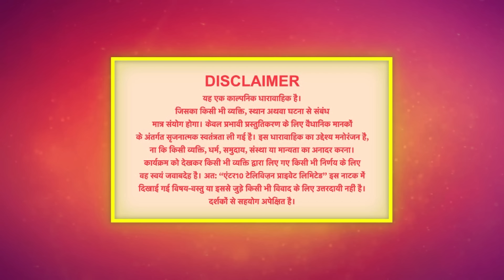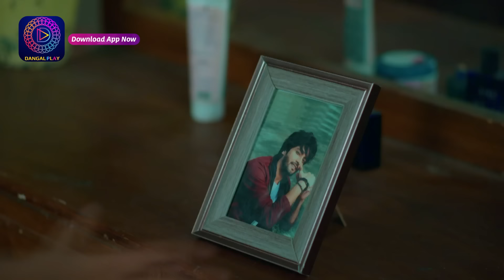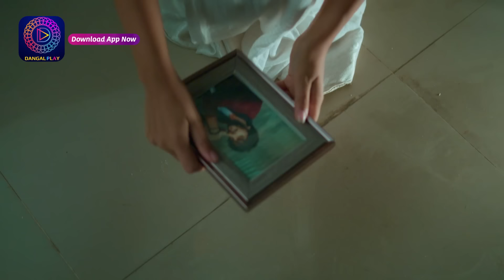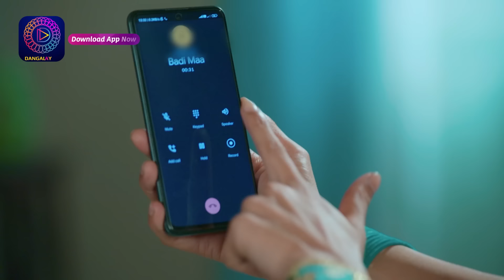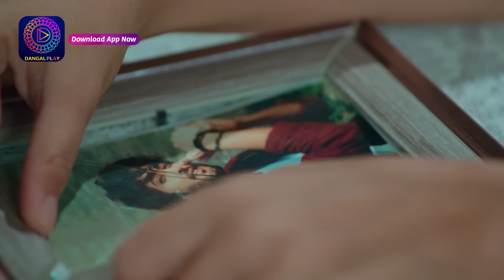Palkon ki Chhaanv mein2 | 29th Dec 2022 Full Episode 75 | पलकों की छाँव में 2 | Dangal TV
You can watch the Dangal TV channel :
Fastway Channel No: 15
Digena Channel No: 117
Zing Channel No: 119
Tata Play: 177
Sun Channel No : 328